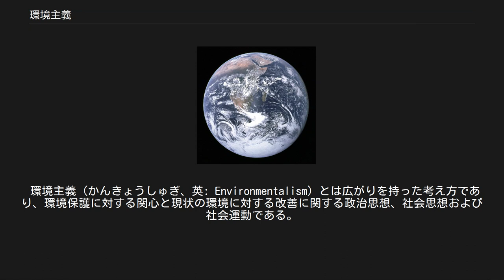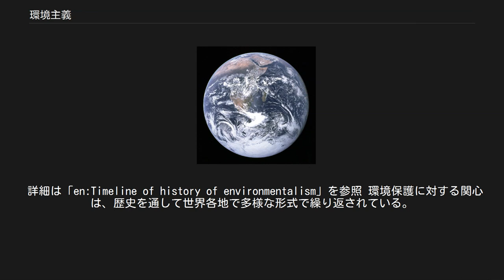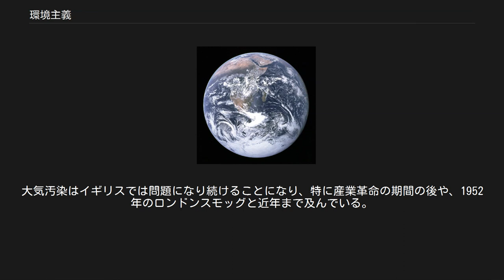環境主義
歴史的なザ・ブルー・マーブルの写真。
環境主義はこの惑星に全体としての関心がある。
 環境主義（かんきょうしゅぎ、英: Environmentalism）とは広がりを持った考え方であり、環境保護に対する関心と現状の環境に対する改善に関する政治思想、社会思想および社会運動である。
環境主義および環境への懸念は緑色によって表されることが多い。
 環境主義は、天然資源や生態系を保護するため、ロビー活動、積極行動主義、教育によって政治プロセスへの影響を求める社会運動として定義することもできる。
生態系の参加者としての人類の認識において、環境保護運動は、エコロジー、健康、人権に中心が置かれている。
 環境主義者は、我々の自然環境と持続可能な資源管理について、浪費にならないような習慣を支持することによって公共政策や個人の振る舞いの変化を通じて、声高に主張したりする人のことである。
 草の根運動の行動主義やプロテスト（protest）などを例として、さまざまな方法で、環境主義者と環境保護団体は、人間の関心事においてより強い発言を自然界に与えようとする。
 詳細は「en:Timeline of history of environmentalism」を参照 環境保護に対する関心は、歴史を通して世界各地で多様な形式で繰り返されている。
例えば、中東において、環境汚染に関して最も初期に知られている文章は、「アラブの農業革命（Arab Agricultural Revolution）」の間に、キンディー、Qusta ibn Luqa、アル・ラーズィー、Ibn al-Jazzar、Banu Tamim、Al-Masihi、イブン・スィーナー、アリ・イブン・リドワン、Isaac Israeli ben Solomon、Abd-el-latif、Ibn al-Nafisなどの作家によって書かれたアラビアの医学論文（Arabic medical treatises）であった。
それらは、特定の地方における大気汚染、水質汚染、土壌汚染、固形廃棄物（solid waste）の誤った取り扱い、 環境アセスメントに関係した。
 ヨーロッパでは、イギリスのエドワード1世が、石炭による煙が問題になった後に、1272年にロンドンでの公布により石炭（sea-coal）の燃焼を禁止した。
その燃料はイギリスでは余りにも一般的で、海岸（seashore）から一輪荷車によって運ばれたために、この最古の名前を得ている。
大気汚染はイギリスでは問題になり続けることになり、特に産業革命の期間の後や、1952年のロンドンスモッグと近年まで及んでいる。